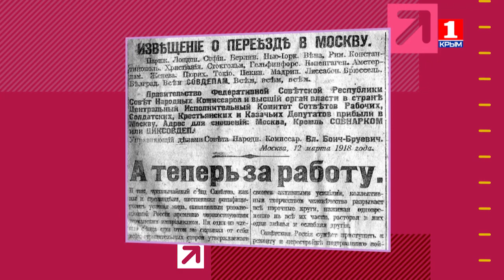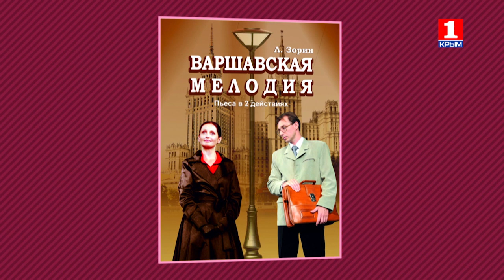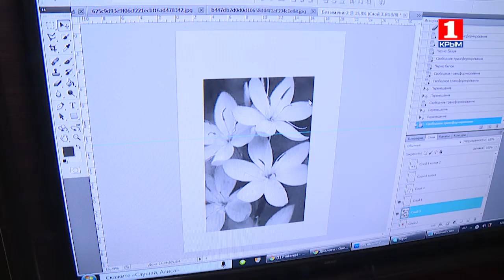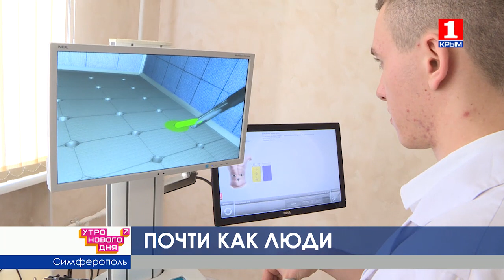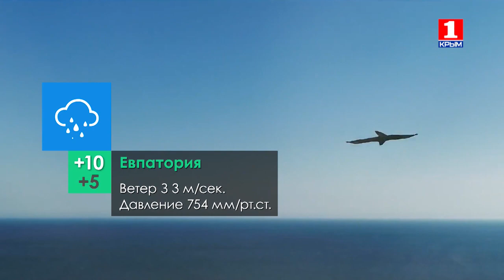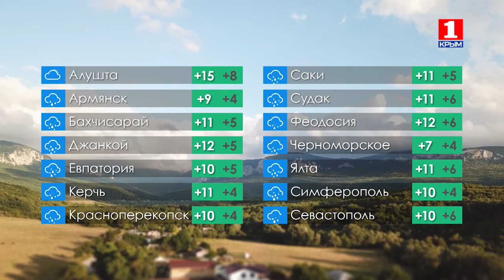Утро нового дня 12.03.2019